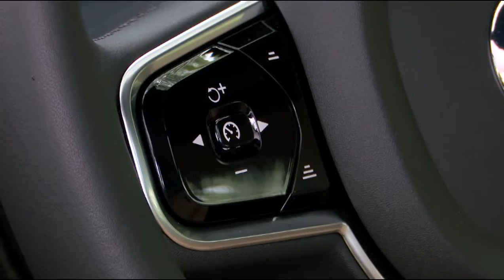Volvo XC 90 2017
Estamos todos os sábados na TVE para toda Bahia às 15:30hs.